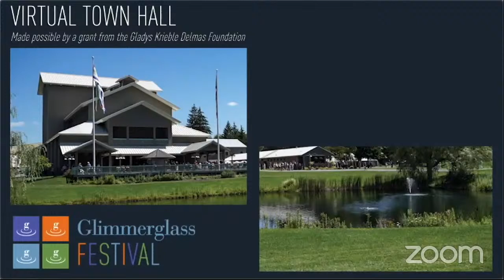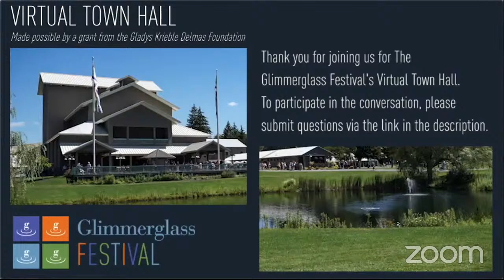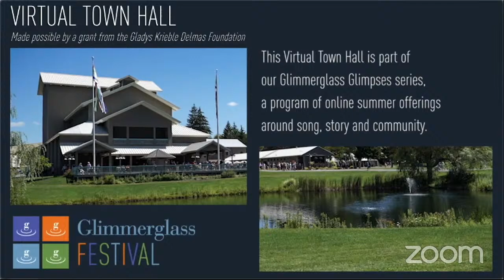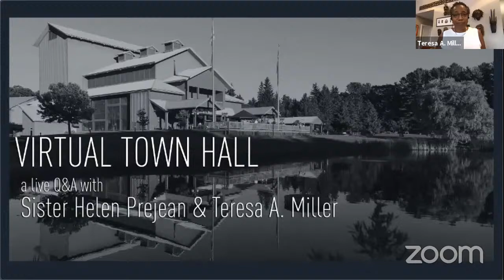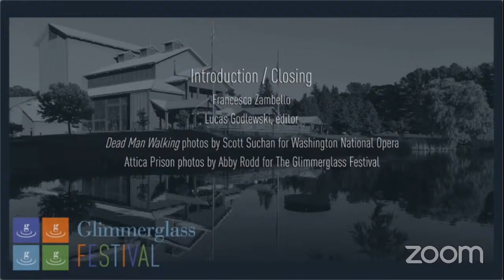VIRTUAL TOWN HALL: Sister Helen Prejean & Teresa A. Miller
August 13 | 5:30 p.m. EDT

Join us for a Virtual Town Hall featuring Sister Helen Prejean, the author of Dead Man Walking, and Teresa A. Miller, Senior Vice Chancellor for Strategic Initiatives and Chief Diversity Officer for The State University of New York (SUNY) and criminal procedure specialist.

The Virtual Town Hall will be available on our website and on YouTube Live on Thursday, August 13 at 5:30 p.m. EDT.

A Roman Catholic nun, Prejean’s time as a spiritual advisor for incarcerated people on death row inspired her book Dead Man Walking. The work details her correspondence with Patrick Sonnier, the convicted killer of two teenagers who was sentenced to death by electric chair in Louisiana’s Angola State Prison. Prejean has since dedicated her ministry to eliminating capital punishment, meeting personally with Pope John Paul II and Pope Francis to ensure the Catholic Church’s opposition to the practice.

Published in 1993, Dead Man Walking inspired an opera, a stage play, a film, and a musical album. Prejean’s additional publications include The Death of Innocents, and the recently-published River of Fire, which narrates her own spiritual journey.

Teresa A. Miller served more than 20 years at the University of Buffalo, where she earned tenure and the rank of a full professor of law. A major part of Miller’s scholarship included documenting the experience of incarcerated people through filmmaking and bringing her students into maximum security prisons, including the Attica Correctional Facility. In 2010, Miller was a member of the American Bar Association Task Force that re-wrote the Standards on the Legal Status of Prisoners.

In 2015, Festival Artistic & General Director Francesca Zambello began bringing Glimmerglass artists to perform at the Attica Correctional Facility, with Miller serving as an advisor. The program has since expanded to include music education and performance participation opportunities for the incarcerated people at Attica, and furthers Glimmerglass’ mission to make art accessible for all audiences.